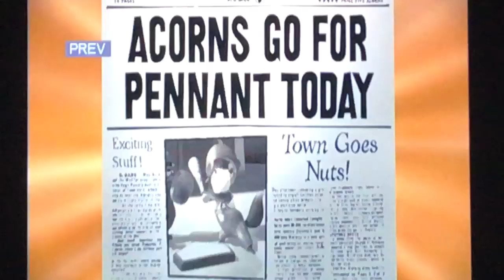Acorn cheer!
Go, acorns!